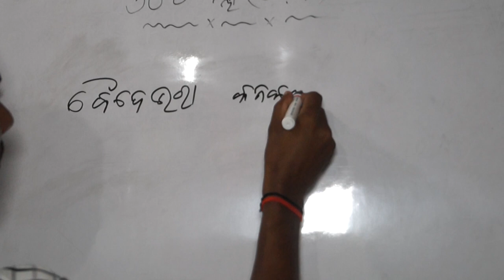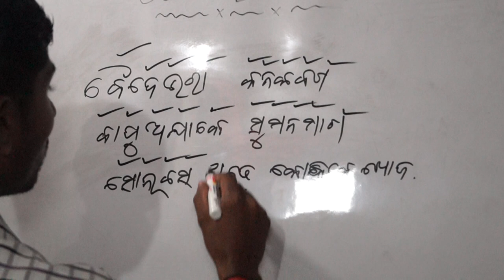30 district of ODISHA in 5 Second // Odisha (ଓଡ଼ିଶା)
Top 10 Largest District in Odisha || Fresh Odisha
Fresh Odisha